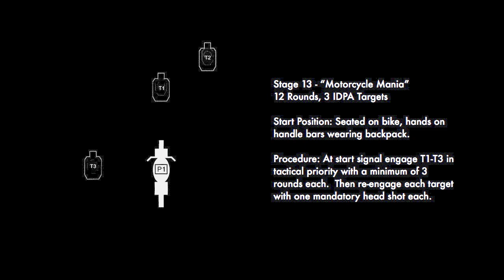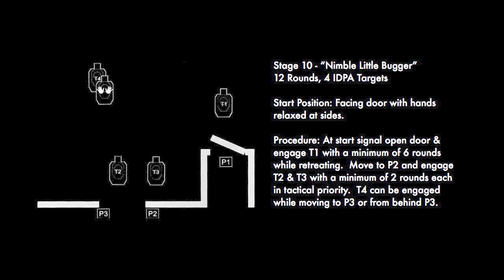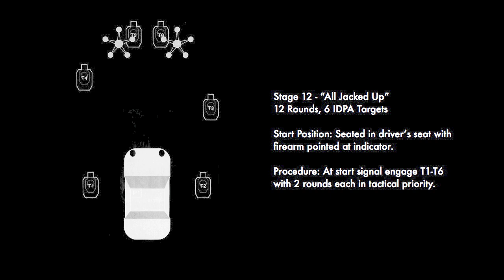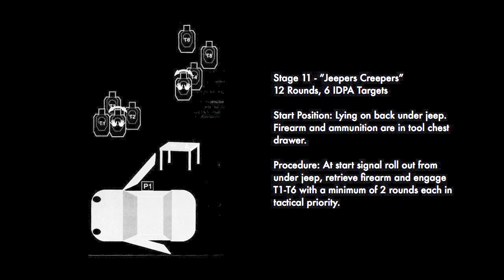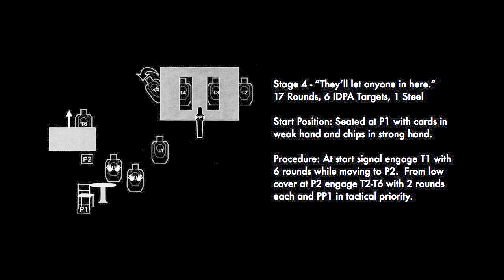JulieG.TV Gone SHOOTing | 2010 IDPA Ladies National Champion Julie Golob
The G I R L : Julie G, 4-Time IDPA Ladies National Champion
The G A M E : 2010 IDPA National Championships
The G U N : Smith & Wesson M&P Pro 9mm
The G O A L : Commitment to excellence in safety, education, sportsmanship & public relations in the outdoor industry and beyond.